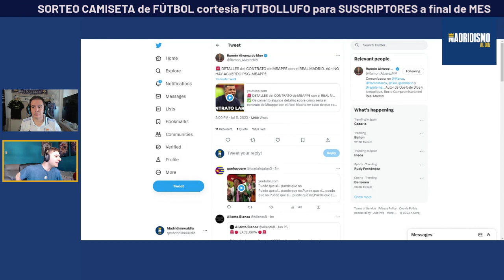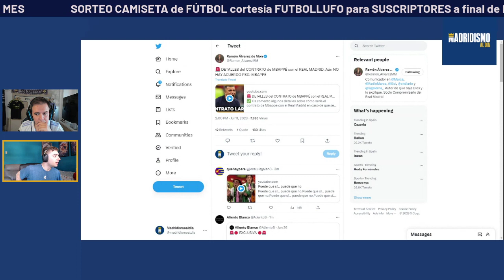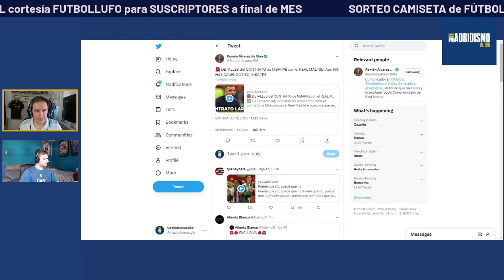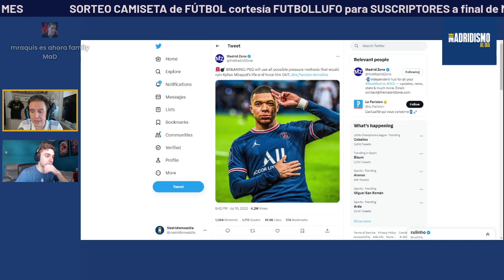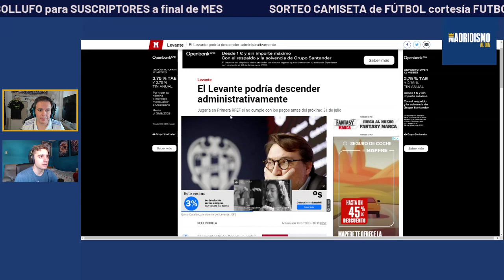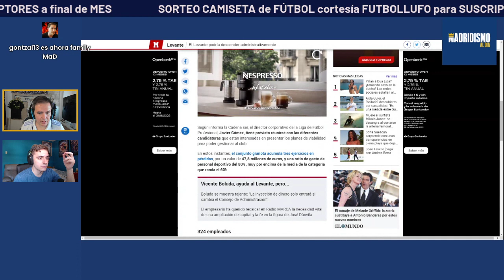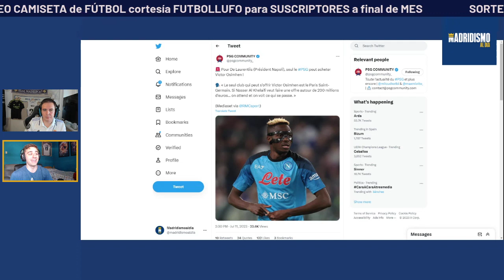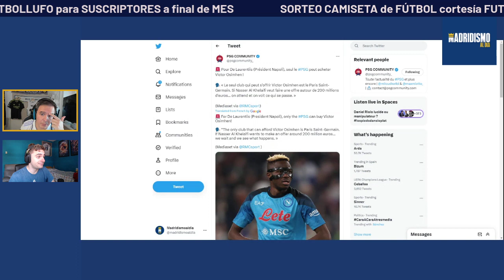✅⚽ VAMOS con lo ÚLTIMO de MBAPPÉ + DÍA 2 del REAL MADRID con @rulinho_ 📢🔥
⚽️ Vamos con esta charla madridista con el gran @rulinho_ donde hablamos de lo último respecto a Kylian Mbappé y de las sensaciones que tenemos como madridistas así como de la pretemporada del Real Madrid.

Toda la actualidad del equipo en este podcast madridista.